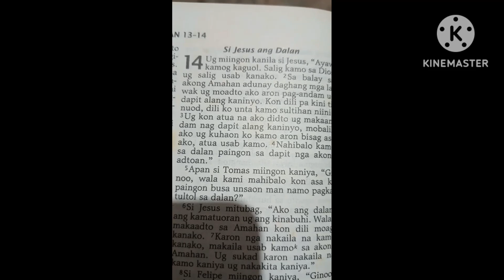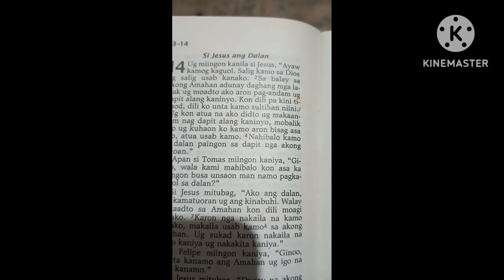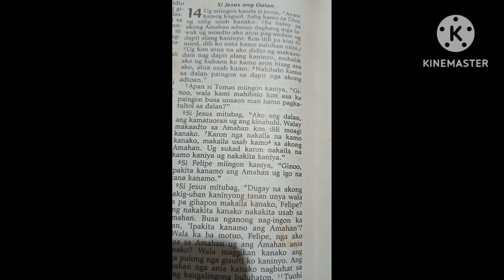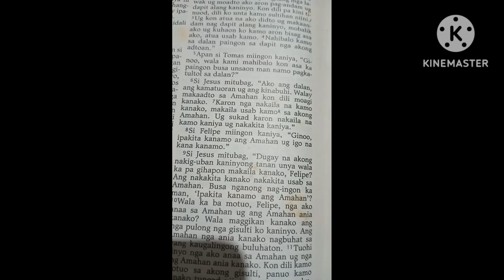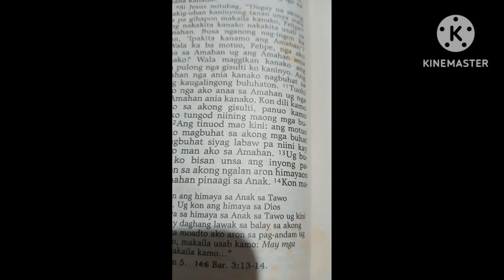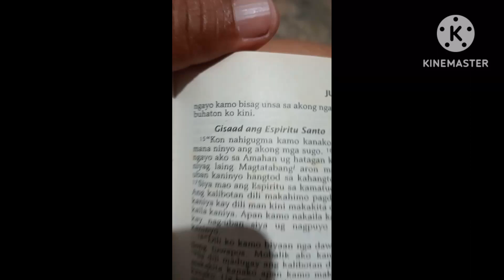c Jesus mi ingon sa iyang mga tinon-an salig kamo kanako og sa balay sa akong amahan